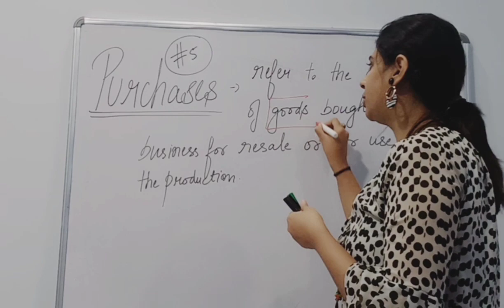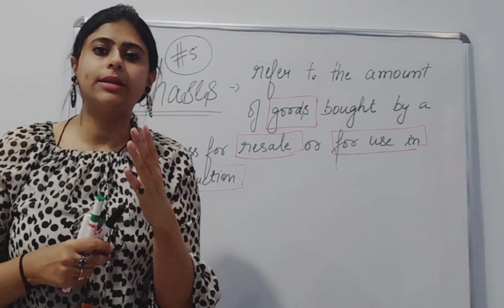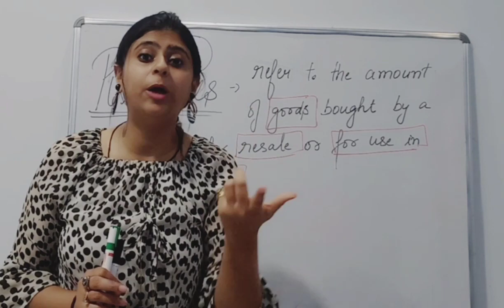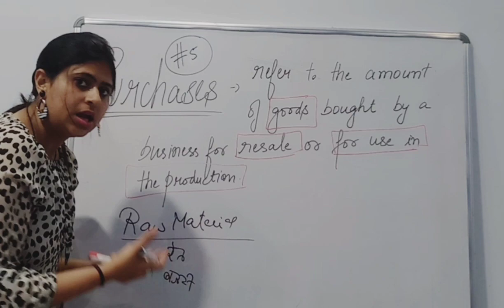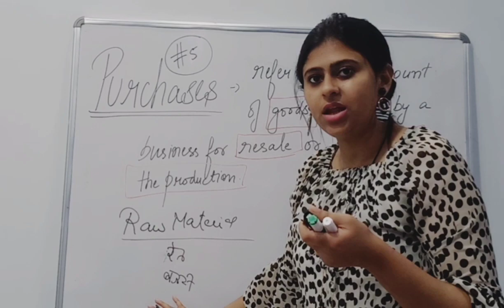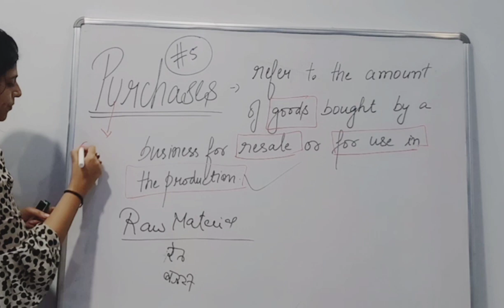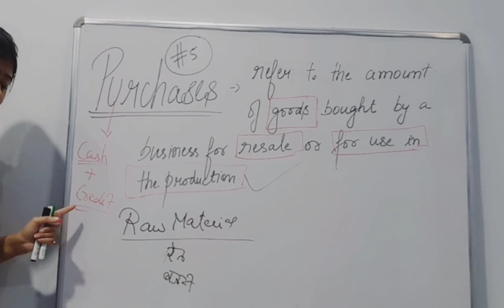#4 Basic Accounting Terms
Meaning of Purchases.
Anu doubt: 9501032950